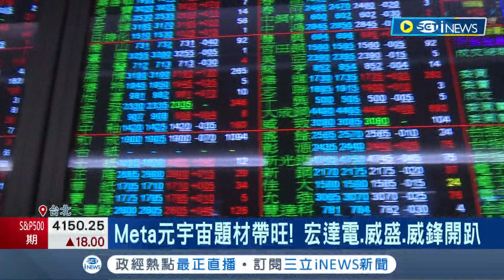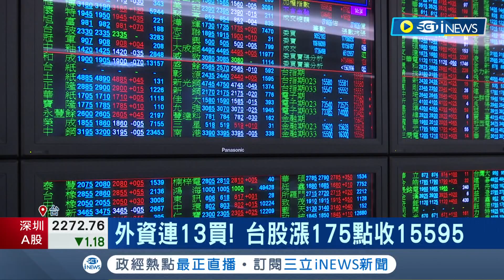外資連13買! 台股大漲175點收15595 Meta元宇宙題材帶旺 宏達電.威盛.威鋒沾光開趴 信驊衝刺超車大立光成新台股"股王"｜記者 李雯珂 歐俊杰｜【台灣要聞】20230202｜三立iNEWS